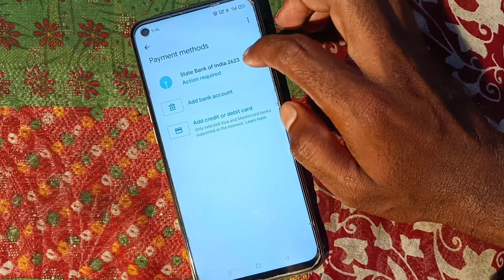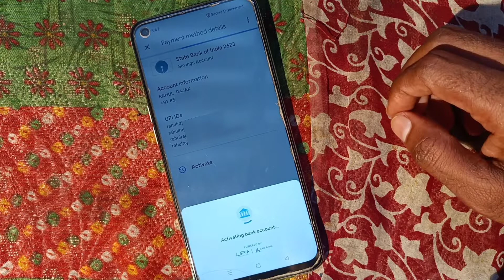Google Pay Ko Activate Kaise Kare ~ How To Activate Google Pay Bank Account ~ G Pay Activation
Aaj ke is video me ham batane vale hai ki google pay ko activate kaise karte hain

➡ Queries Solved

1. Google pay kaise activate karen
2. Google pay kaha se activate karen
3. Google pay activation complete
4. Google pay full activation
5. Google pay activation prosses